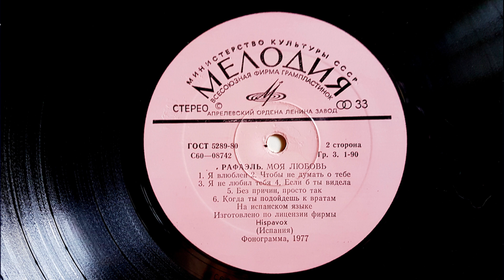Raphael - Van a Nacer Dos Niños - 1977 LP remastering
album "Amor mio" - 1977
LP remastering - S. Mastica - 2022